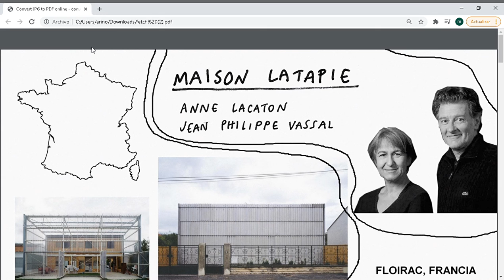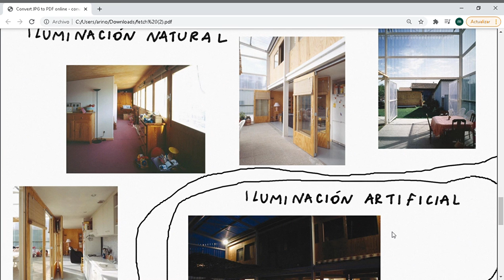FAA DOPAZO OCTAVIO DIAZ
Grupo 8- Maison Latapie